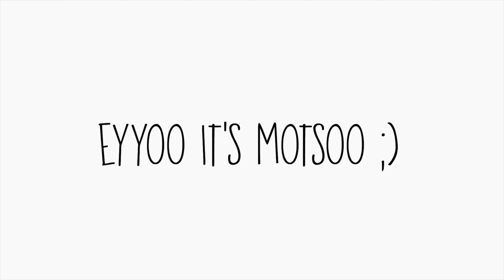CRAZY GIRLFRIEND TAG “IMAGINE HOLDING A CANDLE IN YOUR OWN RELATIONSHIP😭😭”| South African Youtuber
𝓱𝓮𝔂 𝓵𝓸𝓿𝓮𝓼!!!❤️

Today’s video is a CRAZY GIRLFRIEND TAG!!💖/GIRL CODE!!💖

  Tendai : @tendaimagovanyika
  Desreè : @desire_lml
  Tumi : @itss_tenash1319

FAQ :

Camera : IPhone 11
Editing software: iMovie
Thumbnails: Phonto & PicsArt

I hope that you are all safe at a time like this and please don’t forget to constantly sanitize your hands! ♥️